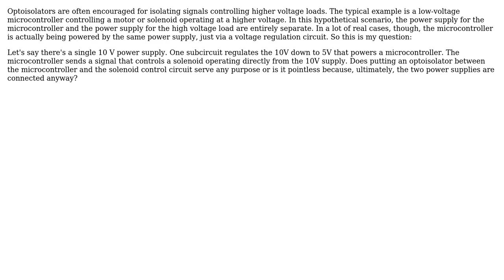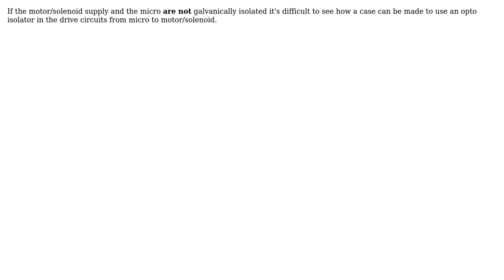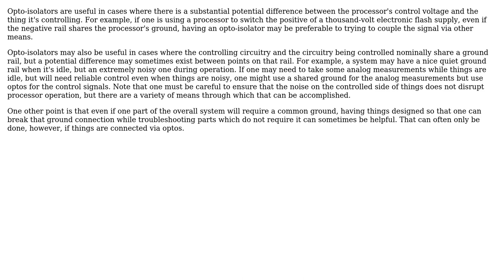Electronics: Does opto-isolation matter when there's only one power supply? (6 Solutions!!)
Electronics: Does opto-isolation matter when there's only one power supply?

With thanks & praise to God, and with thanks to the many people who have made this project possible! | Content (except music & images) licensed under CC BY-SA | Music | Images & others | With thanks to user supercat user Scott Seidman user Nick Alexeev user johnfound user Computerish user Andy aka user Adam Davis and the Stack Exchange Network Trademarks are property of their respective owners. You are responsible for your own actions.